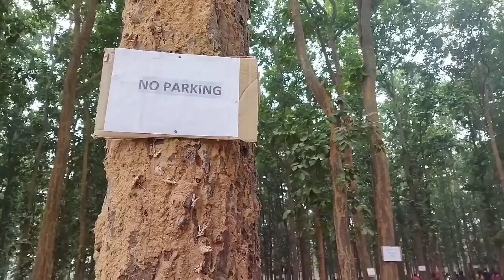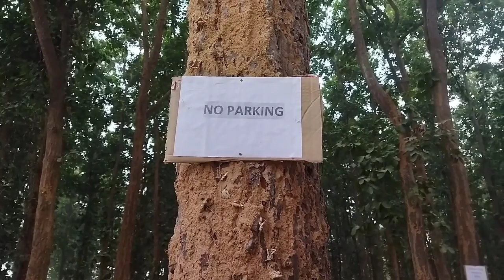Joypur forest picnic spot 2023 | joypur bonoful resort | joypur-bankura (part - 1)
I'm Pradip Sheel

This youtube channel is for Personal Vlogs and Informative